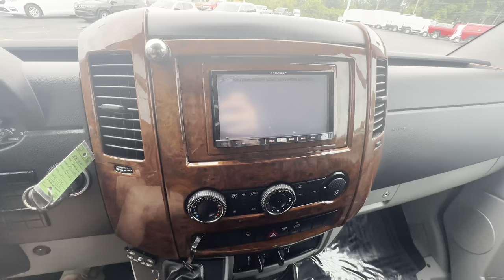2013 Mercedes-Benz Sprinter Conversion Van - Midwest Automotive Designs Limo Van | 30878AT